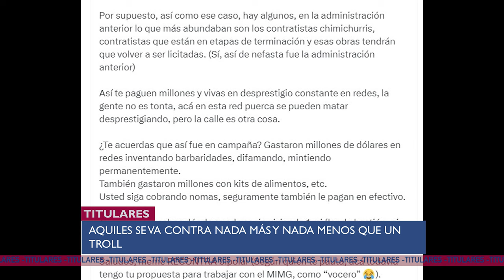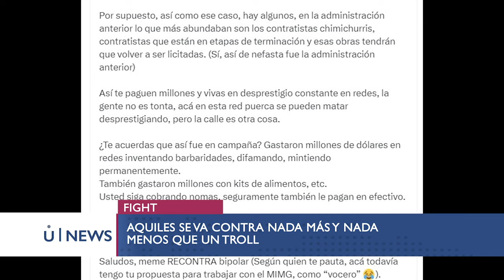MANIFESTANTES piden AUMENTO DEL IVA, PSC y ADN entuncan el 15 % al disimulo, AQUILES pelea con TROLL